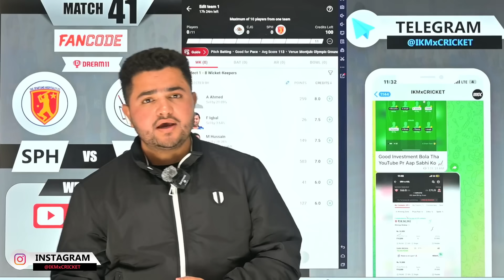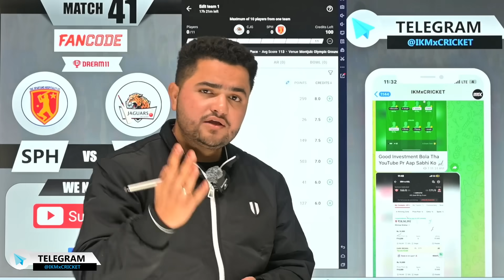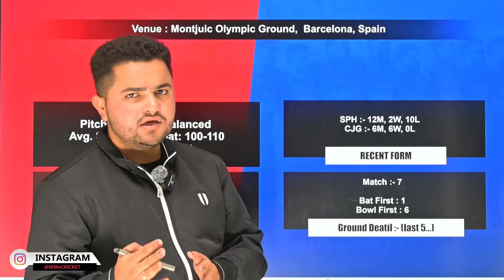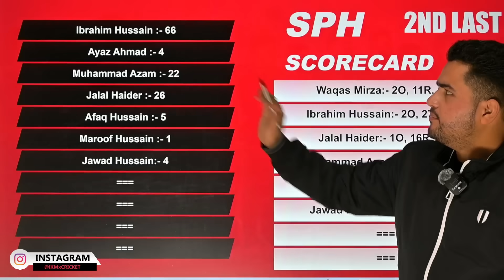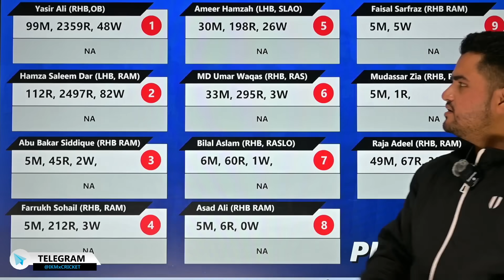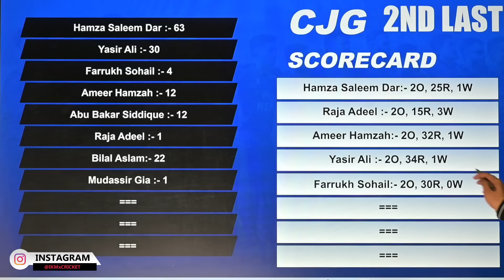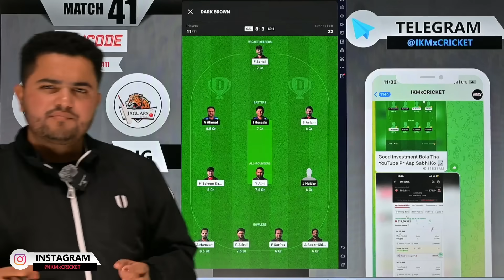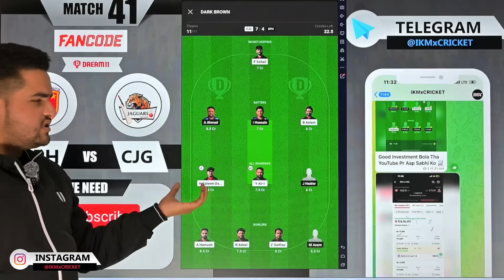CJG vs SPH Dream11 | CJG vs SPH ECS T10 Spain Match 41th Dream11 Prediction Today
〽️Playing the prediction game involves financial risk. ExeSPHise caution and engage at your discretion.